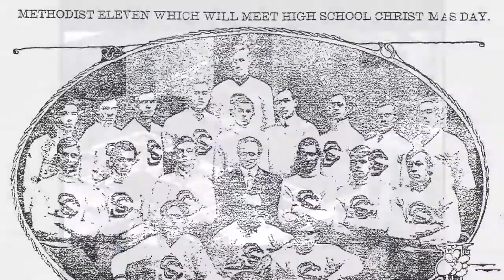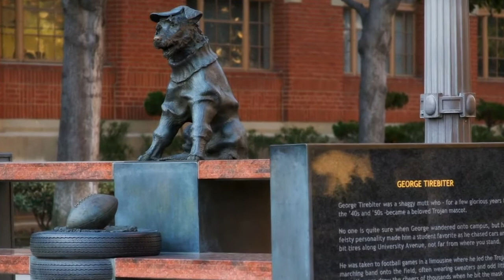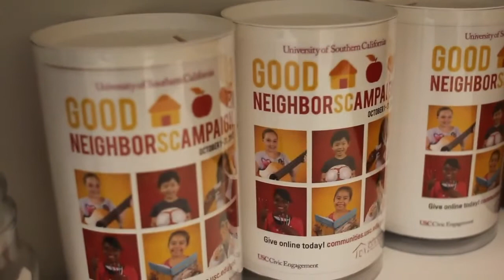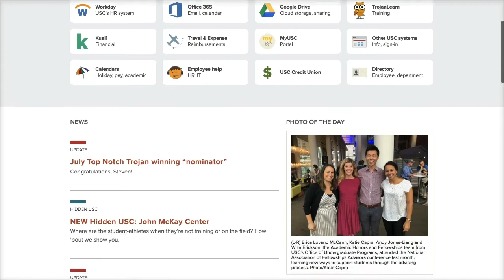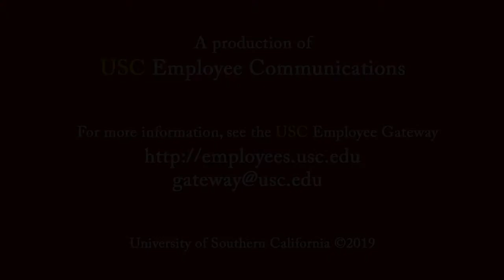Welcome to the Trojan Family Sep 2020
When you join the Trojan Family as a new employee, you're joining a rich tradition of academics, research, and athletics, as well as a family that will stick with you for the rest of your life. Here's a little insight into that family's history, culture, and ambitious plans for the future.